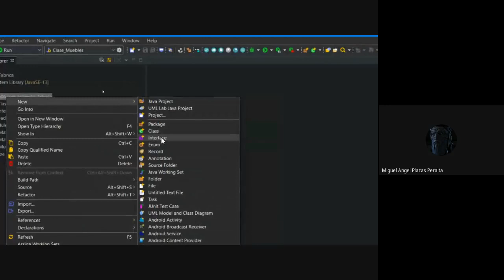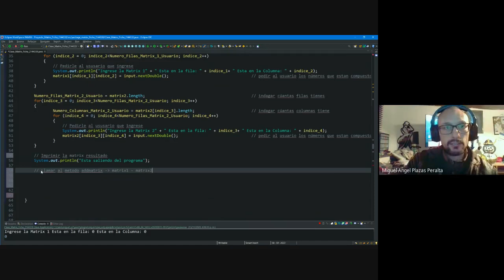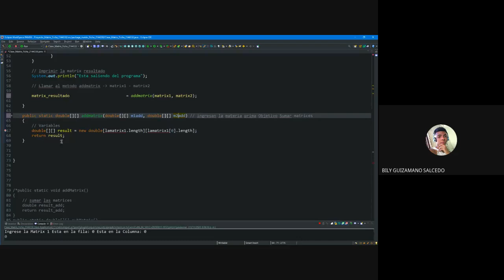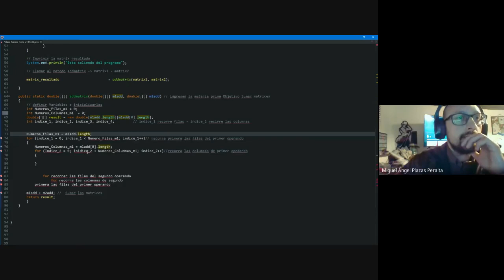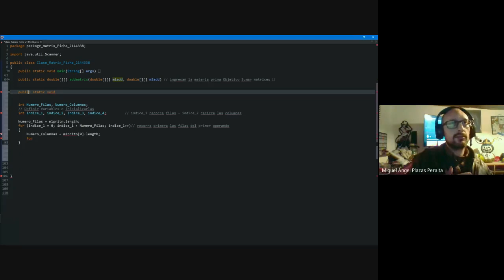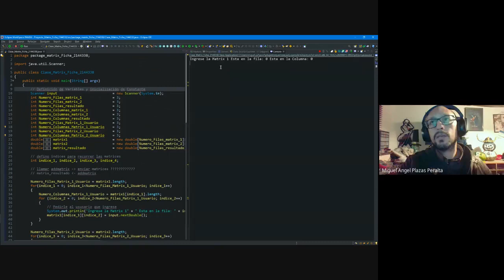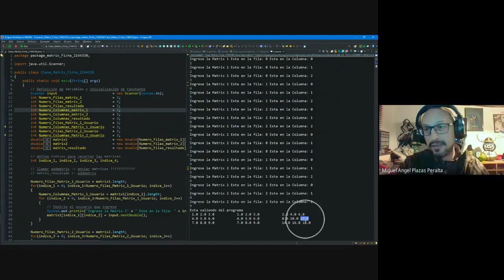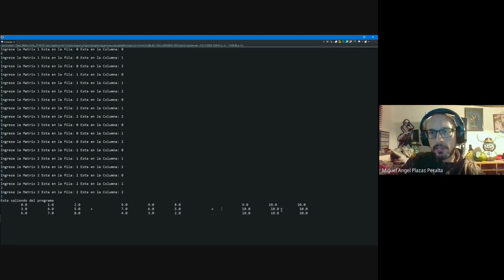Metodos main, addmatrix, printmatrix vf Vídeo I